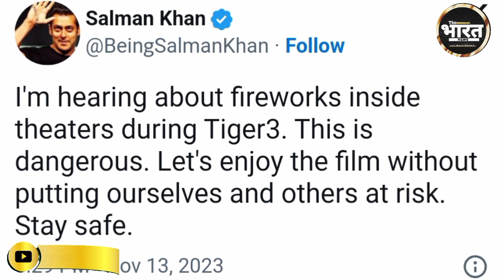Mumbai:टाइगर-3 शो के दौरान थिएटर में आतिशबाजी से मची भगदड़, केस दर्ज, क्या बोले सलमान?